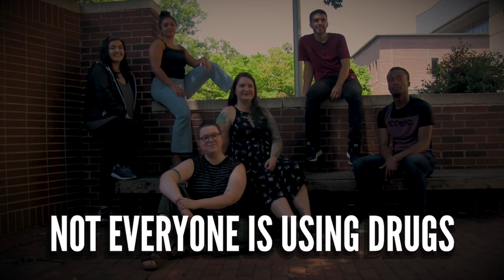I Choose Dreams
Students at the UNC School of Social Work dedicated to promoting awareness about the consequences of drug use. We are DREAM addicts. Created by the research team of Dr. Trenette Clark Goings.